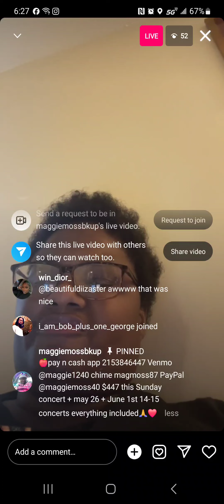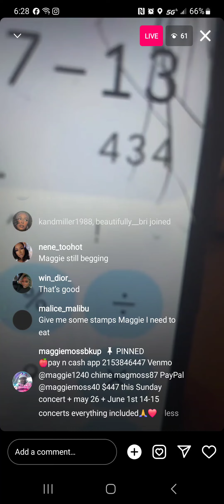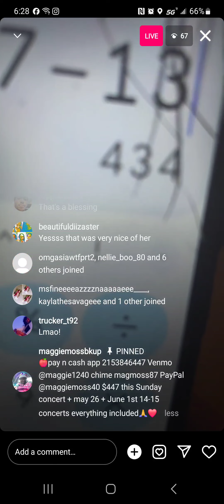May 17, 2024